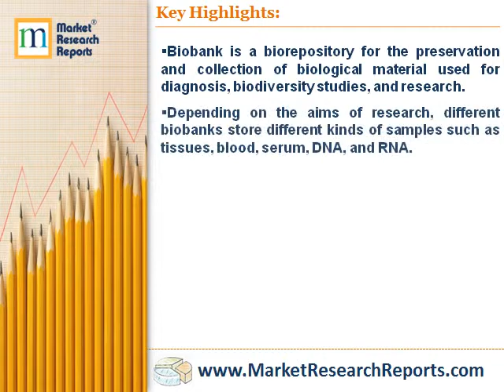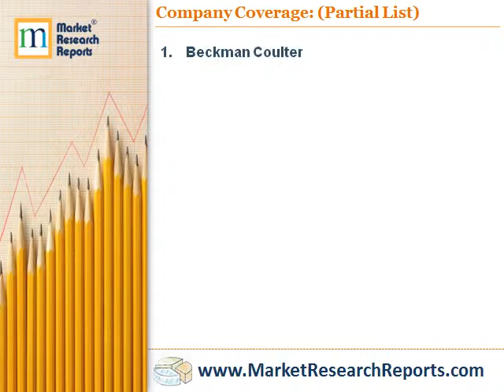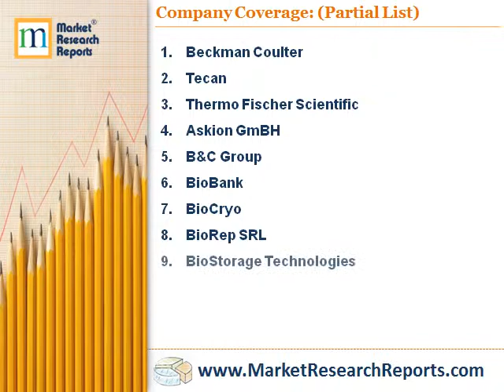Global Biobanking Market 2015-2019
Market Research Reports, Inc. has announced the addition of “Global Biobanking Market 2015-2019” research report to their offering.